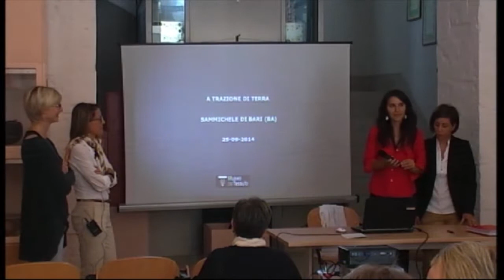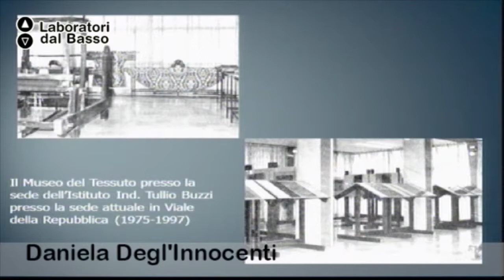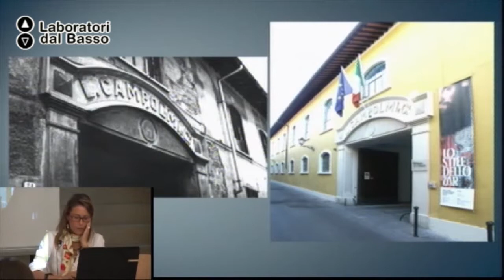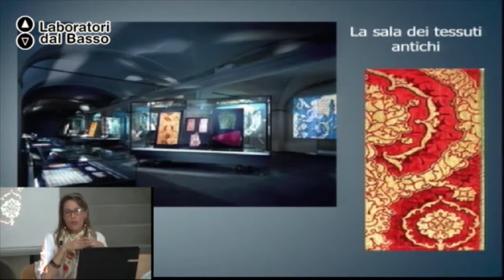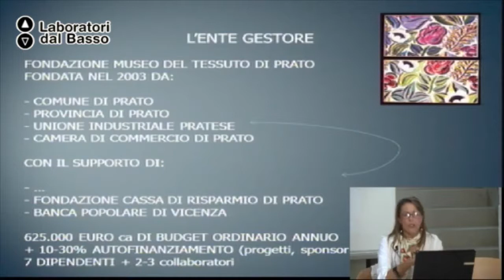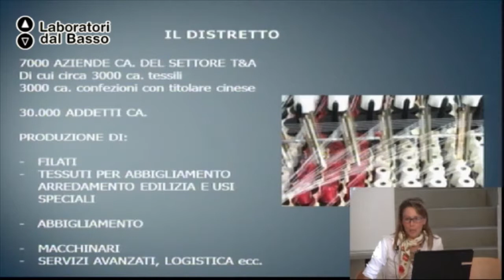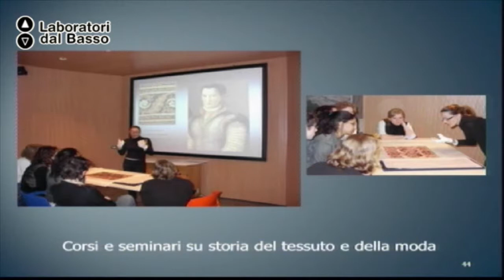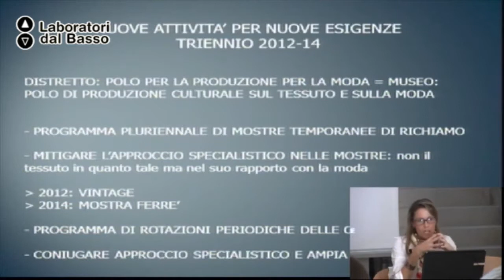Ldb A trazione di Terra_01 (parte 1) Degl'Innocenti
LdB A Trazione di Terra
Lezione 01 (parte 1): Imparare come avviare un'attività museale in relazione al proprio distretto produttivo
Docente: Daniela Degl'Innocenti
Contenuti: scopi, idea di business, organizzazione, mercato di riferimento, analisi dei profitti, difficoltà superate, attività realizzate.

Luogo: Sammichele di Bari (BA)
Proponenti: Salento Slow Travel